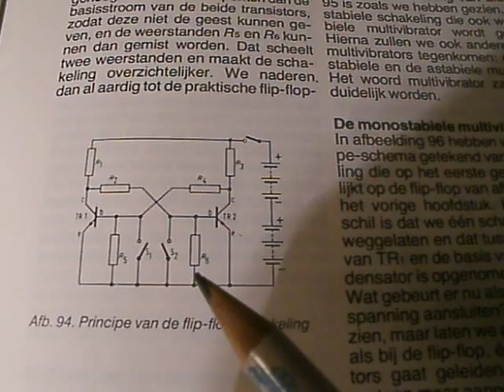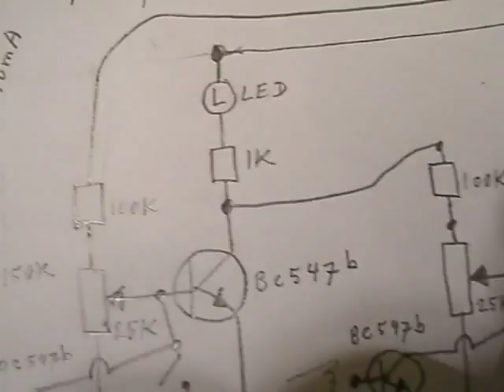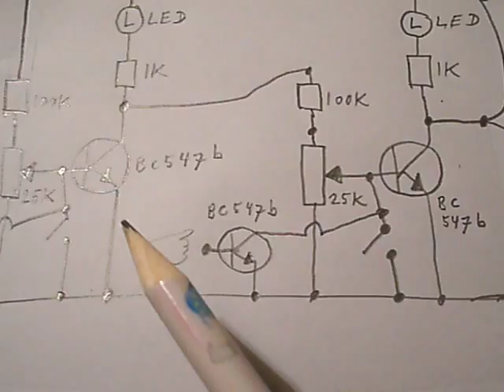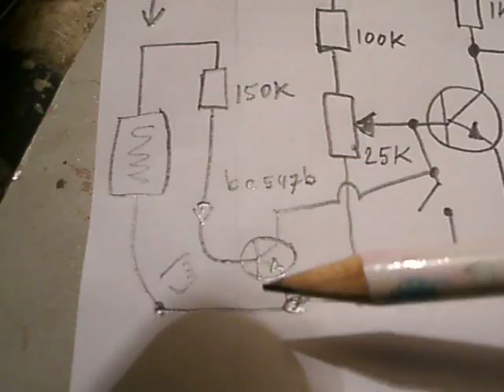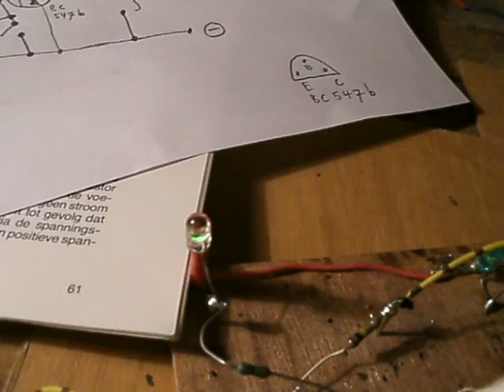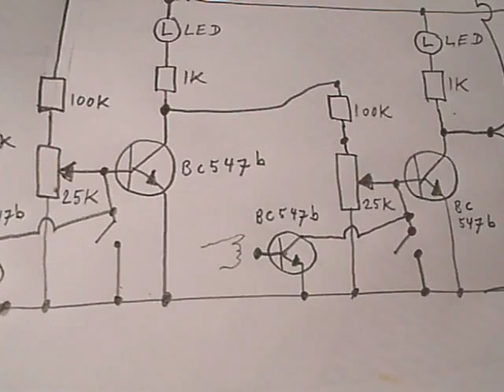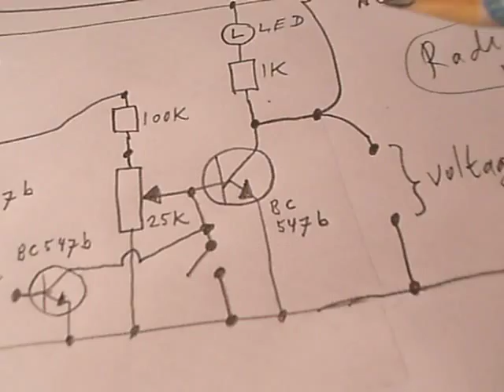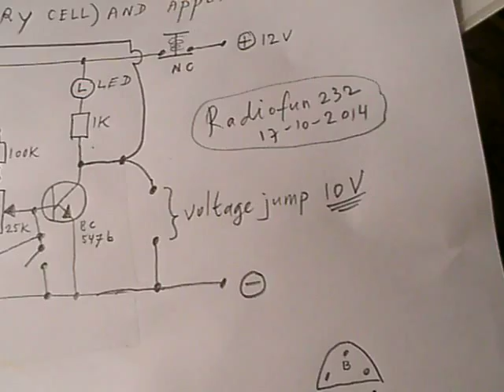two transistor flip flop memory cell and application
Corrections to the video: somewhere I say "perhaps it looks somewhat different" but I mean "perhaps it looks somewhat difficult". Somewhere I say "anode" but I mean "electrode". And: preferred switches for this circuit in a test figuration are BUTTON switches. The + (positive) from the solar cell must (of course) go to the base from the switch transistor, because it is an NPN type. The minus from the solar cell goes to (-) negative mass. When I say: the original state I mean: the state generated by touching the first transistor or the state that happens when the power supply voltage is applied. So: do some tests and study how the circuit "acts" in real and how you can apply these real actions to your purpose, the typical circuit or acts that you need in a specific electronic situation.

The video shows a classic 2 transistor FLIP FLOP switch, made with a PRESET. That means that, when you switch on the power supply, always one certain transistor starts to conduct. In fact 1 of the transistor is set "out of balance" with the potentiometer(s) and gets a preferred position. Please note that you have to align the potentiometers carefully to prevent a situation where it can happen that it is unsure which of the 2 transistor gets in the saturation mode when the supply voltage is connected to the circuit. And: practice is more difficult than theory because it is also possible to set the circuit with the potentiometers to a status in which both LED's light up when the power supply is connected (!, theoretical impossible?). Important: I say that the flipflop must be brought back to its original position by disconnecting the power supply, but it can also be brought back to the first state by touching the base of the other switch transistor (connected between B and E). The application from the flip flop in this circuit is a light sensitive switch that has to be reset by breaking the power supply voltage for a short time. With the help of two extra transistors the circuit gets to extremely sensitive switch. A touch of your finger on the base of 1 of the 2 transistors activates the circuit. But (important) to make it more reliable: use button switches, going from the + lead, with e.g. a 100 K resistor to the base. The touch of a finger is sometime not effective enough, the pulse generated is sometimes to little. The voltage jump at the output is 10 (ten) volts, so enough to drive a Darlington with a relay or something else. Much more circuits are in my books on the Lulu website or on the internet, author Ko Tilman.